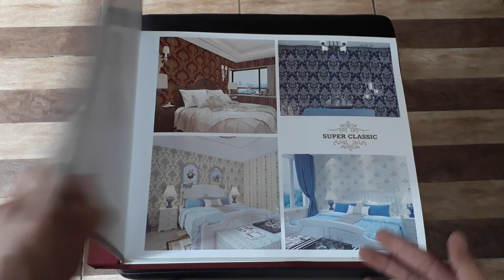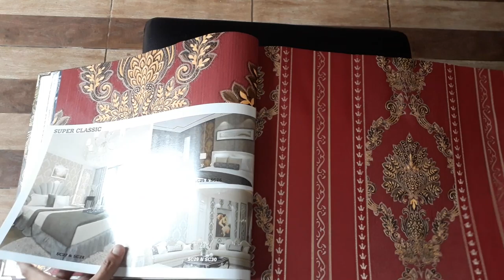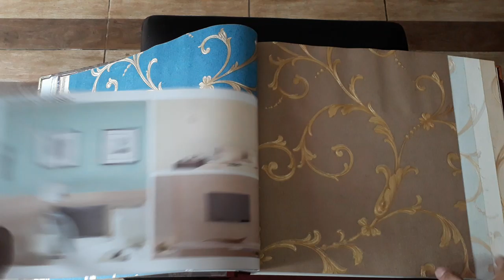walpaper tembok clasic yang membuat rumah anda mewah